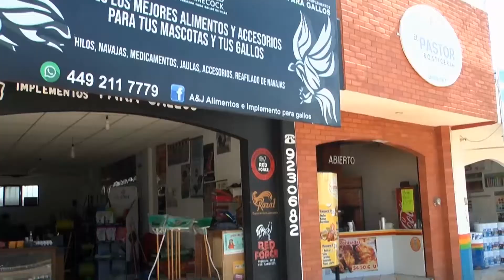Inconformes comerciantes de Guadalupe por no haber socializado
Inconformes comerciantes de Guadalupe por no haber socializado la ciclo vía. Han resultado afectados en sus ventas hasta en un 90 por ciento.